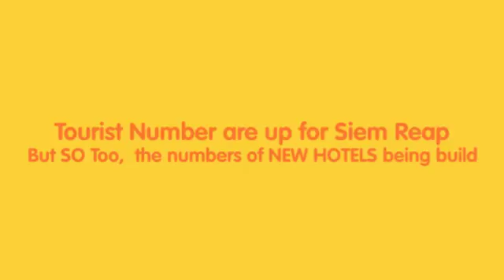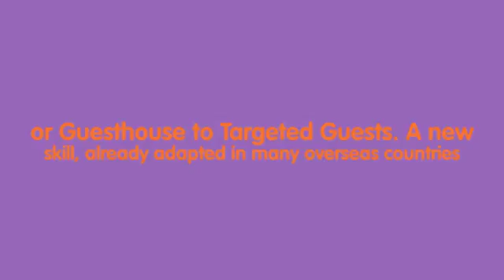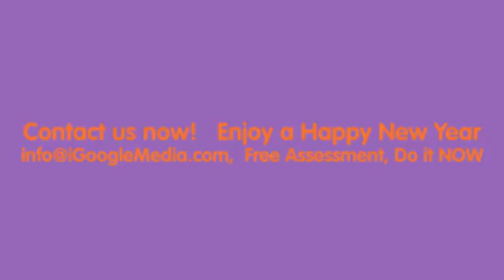Siem Reap Hotel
Siem Reap Hotel industry faces a financial crises in2016 as many hotel are operating well below safe occupancy rates. Igooglemedia.com, a leading SEO specialist, highlights the need for more strategic planning or face bankruptcy. Siem Reap's golden age is past as new hotel developments draining the numbers of visitors every year. Smart operators will learn and adapt to new and better ways to increase their occupancy rates or face destintion.